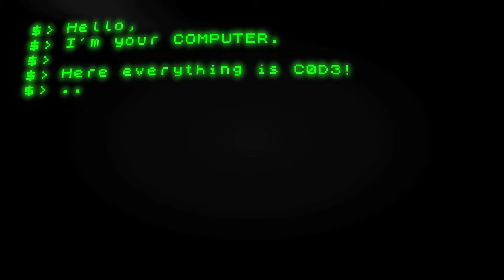Monichromitor: a Monochrome Monitor Simulator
'Monichromitor' and 'Monichromitor Sound Module' are respectively a 'Processing' sketch and a 'PureData' patch created to simulate a computer automatically writing on a monochrome monitor.

'Monichromitor' gives you the possibility to have this virtual computer printing any text on the screen according to what you put inside a script file.
You can also use special script commands inside this file to make the computer do special operations like cleaning the screen or waiting in idle mode for some time.

While the Processing sketch provides the visual representation of the virtual monochrome monitor, PureData, receiving OSC messages from Processing, handles the corresponding sound synthesis.

You can download the code from the GitHub repo (it's free software!)

Inside the repo we have included a Natron session file to be used with 'Natron', a powerful multiplatform free and open-source compositing software. This session is the project we have used to render the video file you've just seen.